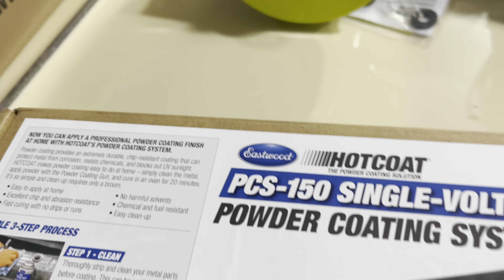Eastwood powder coating gun,